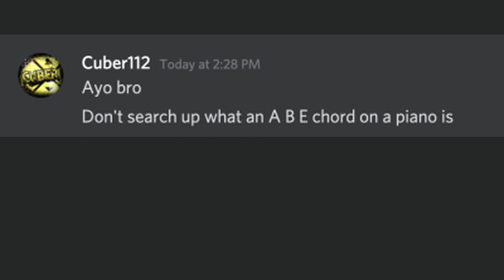dont search this up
WORST MISTAKE OF MY LIFE